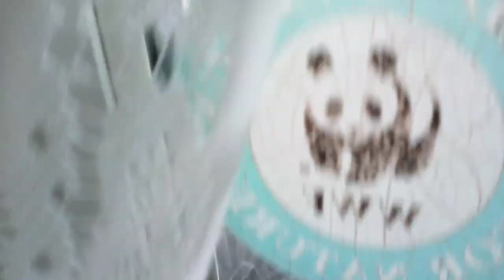It's frosty out...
It's frosty out so I'm putting my boots on.